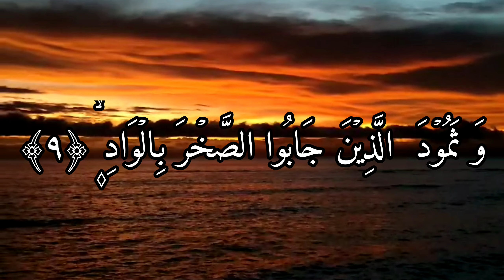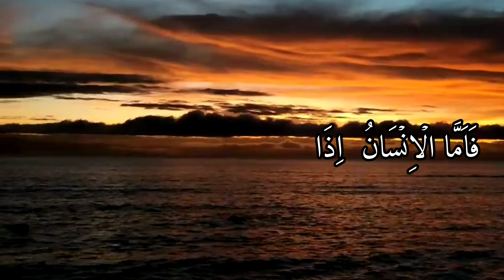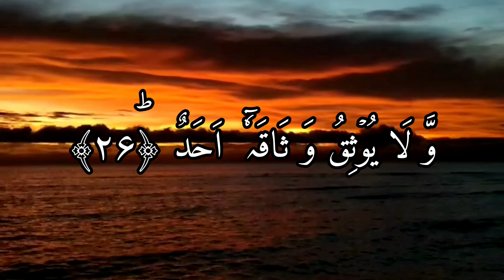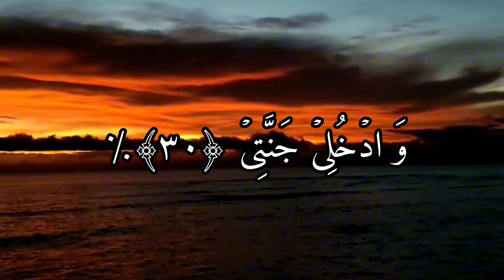Surah Al-Fajr (The Day Break) Full |Qari Taj Muhammad | سورة الفجر - |surahfajr |05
Qari taj muhammad
Zakhira islam

Sürat al-Fajr (Arabic( سورة الفجر, "The Dawn", "Daybreak") is the eighty-ninth chapter (sura) of the Quran with 30 verses. [1] The sura describes destruction of disbelieving peoples: the Ancient Egyptians, the people of Iram of the Pillars, and Mada'in Saleh. It condemns those who love wealth and look with disdain upon the poor and orphans. Righteous people are promised Paradise - the final verse says "And enter you My Paradise!". The Surah is so designated after the word wal-fajr with which it opens.[2]

قاری تاج محمد شیر گڑھ شامیلات ضلع مردان

Fatihah
02.Surah Al-Baqarah
03.Surah Al-imran
04.Surah An-Nisa
05.Surah Al-Ma'idah
06.Surah Al- An'am
07.Surah Al- A`raf
08.Surah Al-Anfal
09.Surah At-Tawbah
10.Surah Yunus
11.Surah Hud
12.Surah Yusuf
13.Surah Ar-Ra`d
14.Surah Ibrahim
15.Surah Al-Hijr
16.Surah An-Nahl
17.Surah Al-'Isra
18.Surah Al-Kahf
19.Surah Maryam
20.Surah Taha
21.Surah Al-'Anbya'
22.Surah Al-Haj
23.Surah Al-Mu'minun
24.Surah An-Nur
25.Surah Al-Furqan
26.Surah Ash-Shu`ara
27.Surah An-Naml
28.Surah Al-Qasas
29.Surah Al-`Ankabut
30.Surah Ar-Rum
31.Surah Luqman
32.Surah As-Sajdah
33.Surah Al-'Ahzab
34.Surah Saba'
35.Surah Fatir
36.Surah Ya-Sin
37.Surah As-Saffat
38.Surah Sad
39.Surah Az-Zumar
40.Surah Ghafir
41.Surah Fussilat
42.Surah Ash-Shuraa
43.Surah Az-Zukhruf
44.Surah Ad-Dukhan
45.Surah Al-Jathiyah
46.Surah Al-'Ahqaf
47.Surah Muhammad
48.Surah Al-Fath
49.Surah Al-Hujurat
50.Surah Qaf
51.Surah Adh-Dhariyat
52.Surah At-Tur
53.Surah An-Najm
54.Surah Al-Qamar
55.Surah Ar-Rahman
56.Surah Al-Waqi`ah
57.Surah Al-Hadid
58.Surah Al-Mujadila
59.Surah Al-Hashr
60.Surah Al-Mumtahanah
61.Surah As-Saf
62.Surah Al-Jumu`ah
63.Surah Al-Munafiqun
64.Surah At-Taghabun
65.Surah At-Talaq
66.Surah At-Tahrim
67.Surah Al-Mulk
68.Surah Al-Qalam
69.Surah Al-Haqqah
70.Surah Al-Ma`arij
71.Surah Nuh
72.Surah Al-Jinn
73.Surah Al-Muzzammil
74 Surah Al-Muddaththir
75.Surah Al-Qiyamah
76.Surah Al-'Insan
77.Surah Al-Mursalat
78.Surah An-Naba'
79.Surah An-Nazi'aat
80.Surah Abasa
81.Surah At-Takwir
82.Surah Al-Infitaar
83.Surah Al-Mutaffifin
84.Surah Al-Inshiqaq
85.Surah Al-Burooj
86.Surah At-Tariq
87.Surah Al-A'la
88.Surah Al-Ghaashiyah
89.Surah Al-Fajr
90.Surah Al-Balad
91.Surah Ash-Shams
92.Surah Al-Lail
93.Surah Ad-Duha
94.Surah Ash-Sharh
95.Surah At-Tin
96.Surah Al-Alaq
97.Surah Al-Qadr
98.Surah Al-Baiyyinah
99.Surah Az-Zalzalah
100.Surah Al-Aadiyaat
101.Surah Al-Qari'ah
102.Surah At-Takaathur
103.Surah Al-Asr
104.Surah Al-Humazah
105.Surah Al-Feel
106.Surah Quraish
107.Surah Al-Maa'oon
108.Surah Al-Kauthar
109.Surah Al-Kaafiroon
110.Surah An-Nasr
111.Surah Al-Masad
112.Surah Al-Ikhlaas
113.Surah Al-Falaq
114.Surah An-Naas